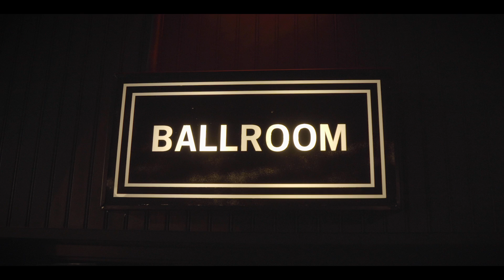Devon Again - Live @ Webster Hall NYC - March 13, 2023